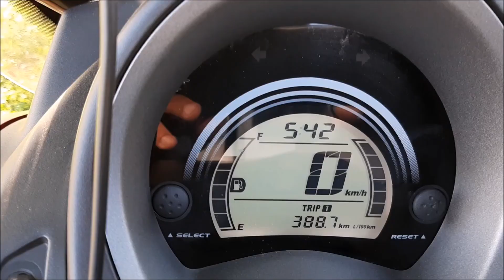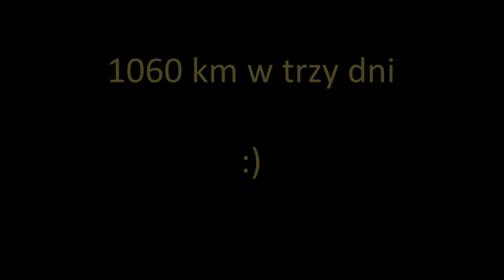Yamaha Nmax 125 - Ze Śląska w Bieszczady 🇵🇱 (2020) - 1060 km w trzy dni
Skuterem w Bieszczady ze Śląska.

Krótka relacja w wypadu  w Bieszczady na skuterze Yamaha Nmax 125.
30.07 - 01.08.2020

0:00 Dzień pierwszy
2:59 Dzień drugi
6:51 Dzień trzeci